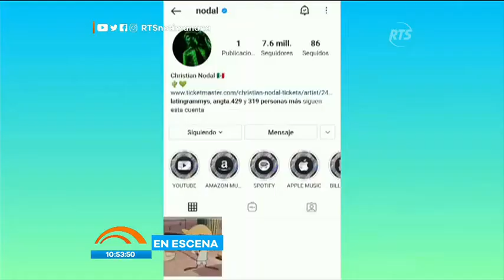Tenemos una nueva entrega de nuestro segmento 'En Escena'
Te ponemos al día con todas las noticias de la farándula internacional

El mundo del espectáculo internacional y la vida de los famosos llaman la atención de los medios de comunicación.